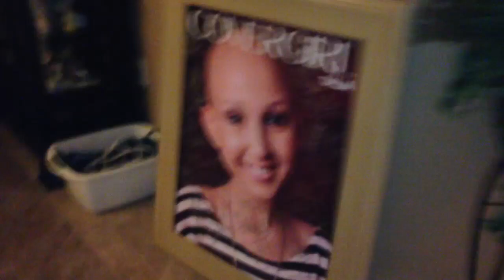Vlogmasish... Day 2